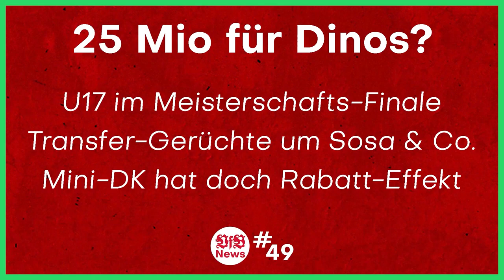Bayern München vs VfB Stuttgart | Frankfurt, Bochum, VfB? | Vorbericht Bundesliga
Quellen:
0:00 Intro
0:12 Viel zu wenig
1:19 Klare Worte
1:49 Rote Karte
3:04 Böse Realität
4:22 Bayern München
5:12 Frankfurt, Bochum, VfB?
6:01 Unter Rino okay
6:52 Auswärts-Heimspiel
8:00 Aufstellung
10:04 Scheiß drauf Mentalität
10:58 Anti-Mobile-Tickets
11:59 Pokal, 129 & MV
12:27 Outro